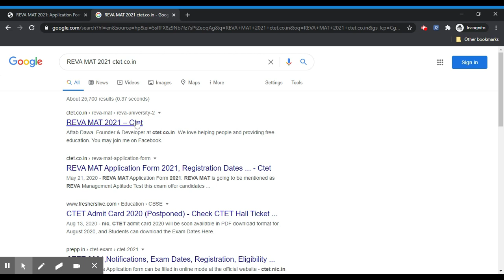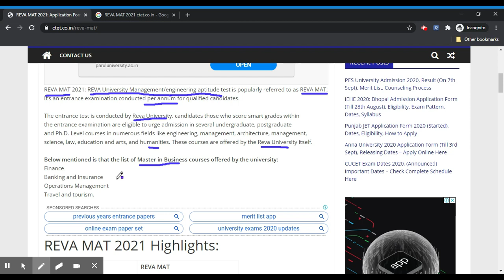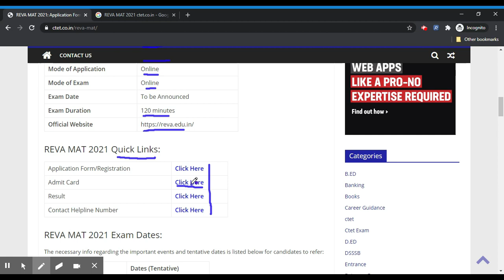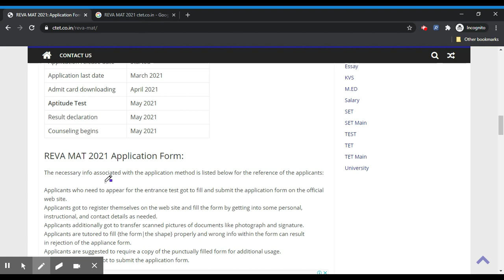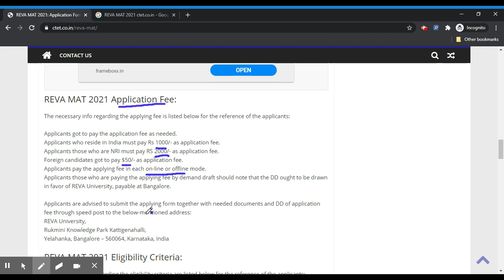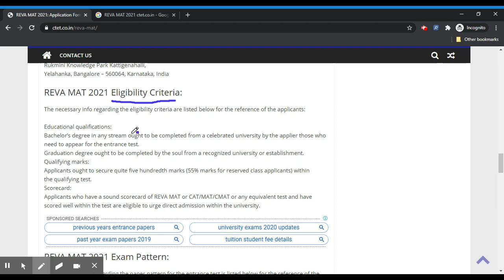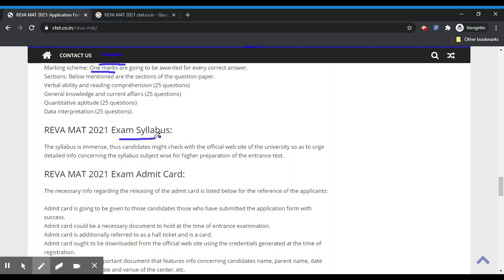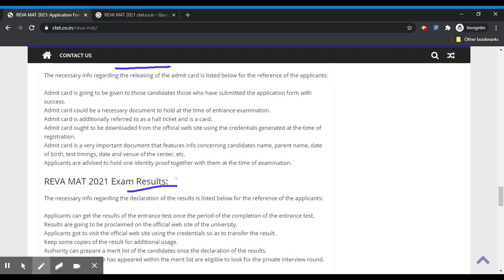REVA MAT 2021 - Notification, Dates, Application, Eligibility, Admit Card, Pattern, Syllabus, Result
REVA MAT 2021: REVA University Management/engineering aptitude test is popularly referred to as REVA MAT. It's an entrance examination conducted per annum for qualified candidates.

The entrance test is conducted by Reva University. candidates those who score smart grades within the entrance examination are eligible to urge admission in several undergraduate, postgraduate and Ph.D. Level courses in numerous fields like engineering, management, architecture, management, science, law, education and arts, and humanities. These courses are offered by the Reva University itself.